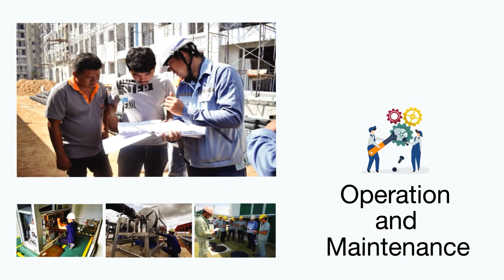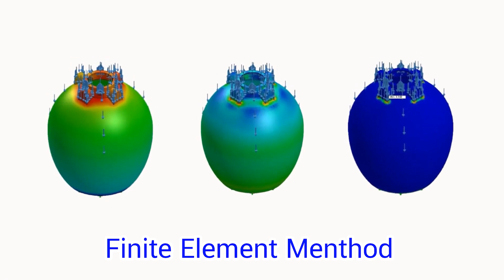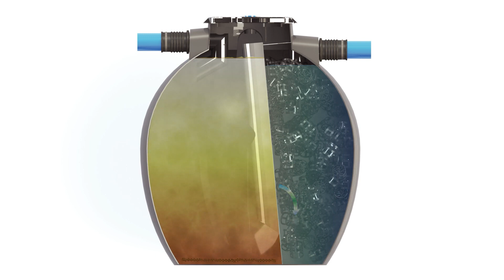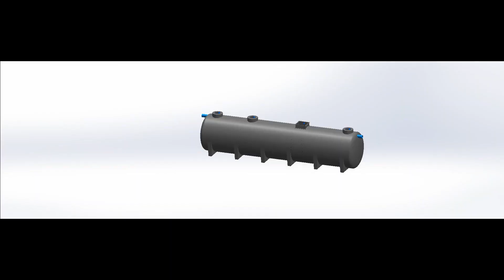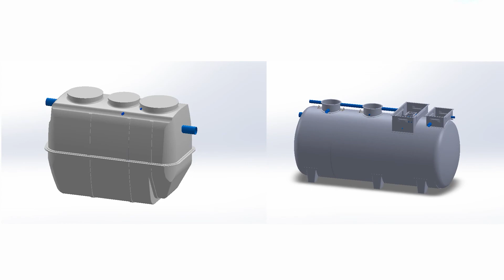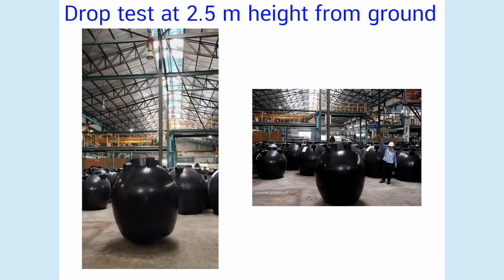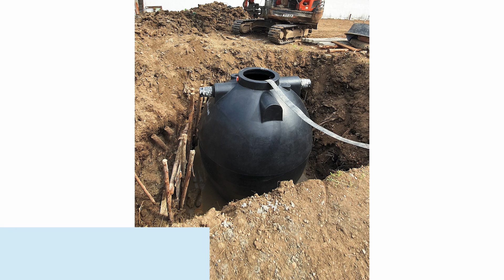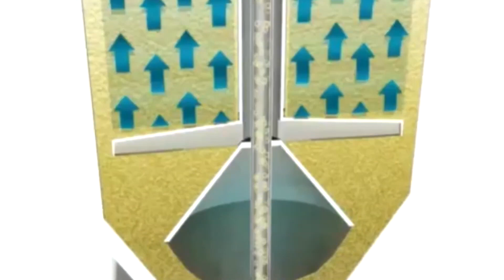Regional Sanitation Exposition in Thailand - (English)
ANC หรือ Aqua Nishihara Corporation หนึ่งในผู้นำเทคโนโลยีด้านการบำบัดน้ำเสียชุมชนและอุตสาหกรรม มีความเชี่ยวชาญเฉพาะด้านในการออกแบบก่อสร้างและผลิตระบบบำบัดน้ำเสีย ระบบผลิตน้ำประปา และระบบนำน้ำกลับมาใช้ใหม่
รูปแบบต่างๆ อาทิเช่น
• ระบบ SBR (Sequencing Batch Reactor)
• ระบบ MBBR/IFAS (Moving Bed Biological Reactor/Integrated Fixed Film Activated sludge)
• ระบบ MBR (Membrane Biological Reactor)
• ระบบ HBAF (Hybrid Anaerobic Filter)

สำนักงานใหญ่
เลขที่ 202/12 ซอยประวิทย์และเพื่อน ถนนประชาชื่น แขวงลาดยาว เขตจตุจักร กรุงเทพฯ 10900

หากมีข้อสงสัยหรือต้องการปรึกษาสามารถติดต่อกับเราได้และสามารถติดตามได้ที่